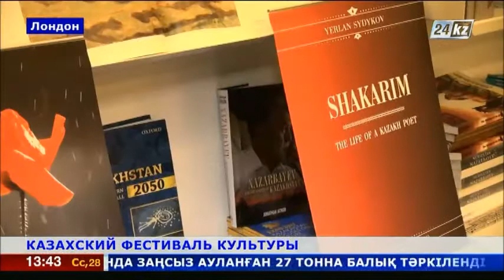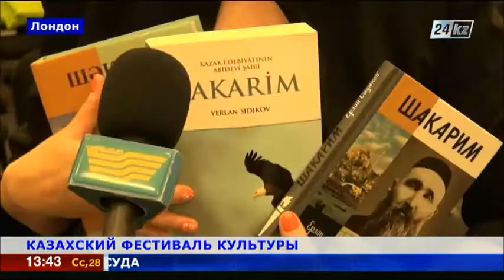Казахский фестиваль искусств проходит в Лондоне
В Лондоне состоялась презентация книги ректора ЕНУ им.Л.Н.Гумилева Ерлана Сыдыкова - «Шакарим. Жизнь казахского поэта» на английском языке. Издание представлено британской общественности в Казахстанском центре мира и согласия в рамках Казахского фестиваля искусств. Он посвящен празднованию Дня Абая. Монография представляет собой анализ исторических, публицистических и философских трудов поэта.